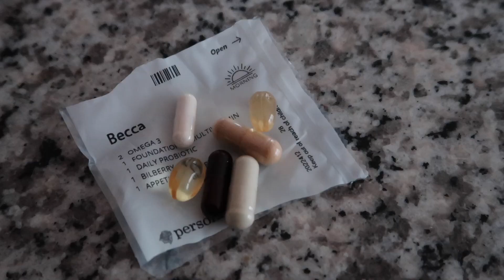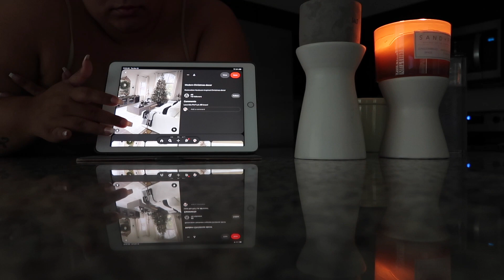VLOG| PREPPING FOR HOLIDAY DECOR IDEAS+ TARGET FINDS+ SAVAGEXFENTY SPORTS WEAR + GRWM VIBES